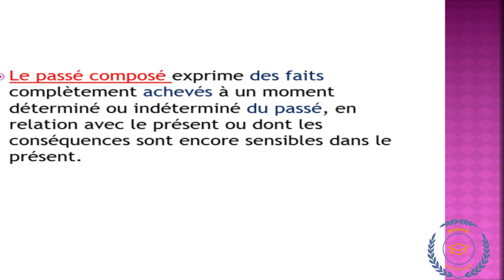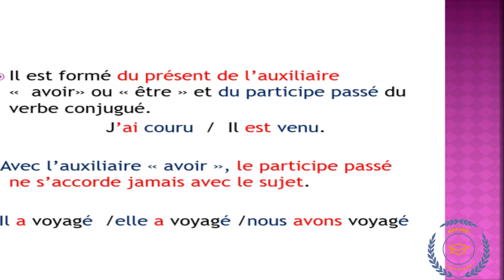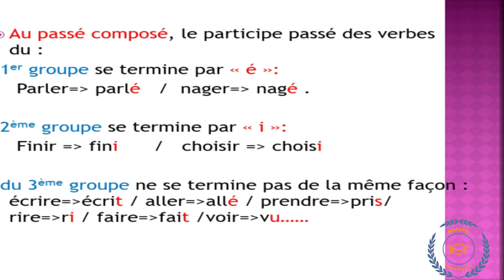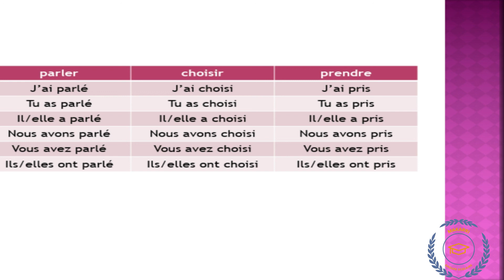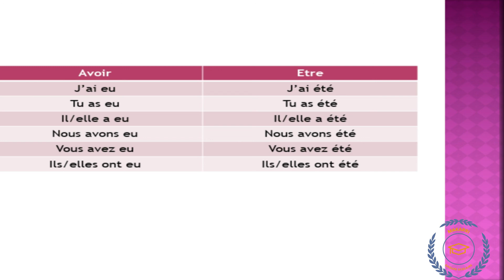le passé composé avec l'auxilliaire avoir CM2 6AP